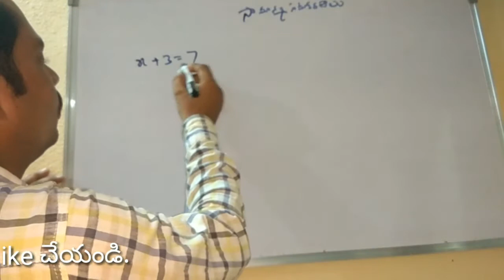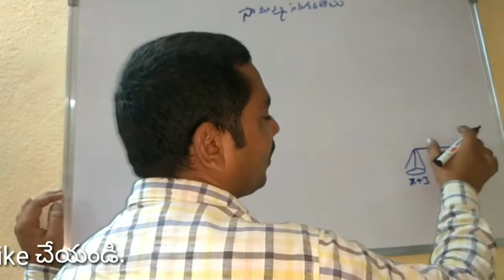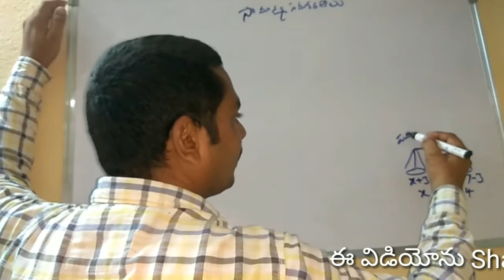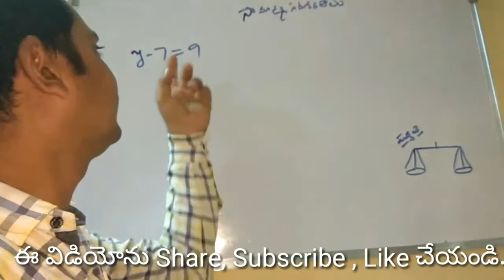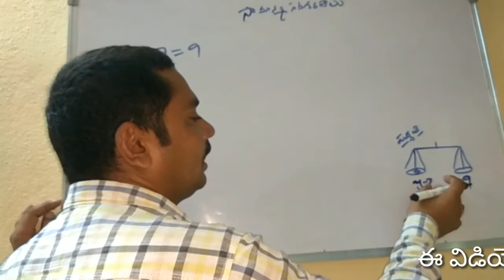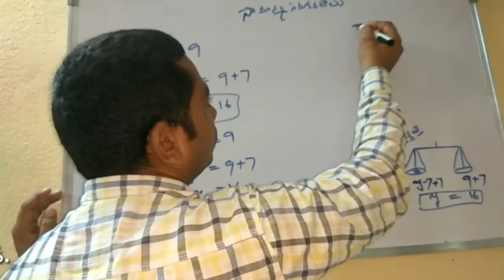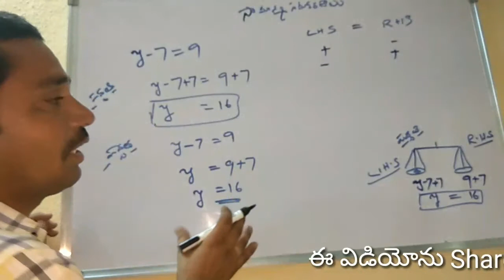DSC, TET, TRT Mathematics in Telugu | సామాన్య సమీకరణాలు #2 | simple equation #2